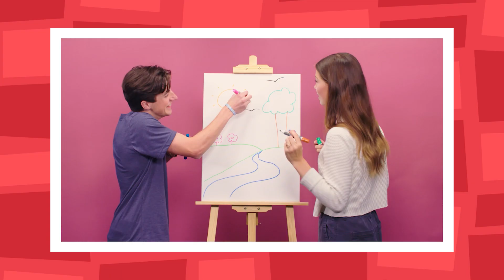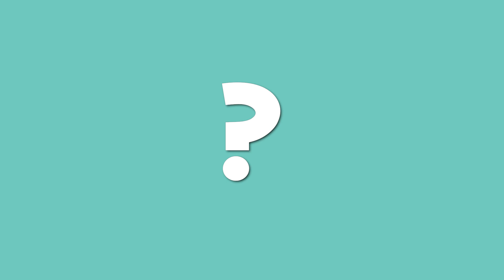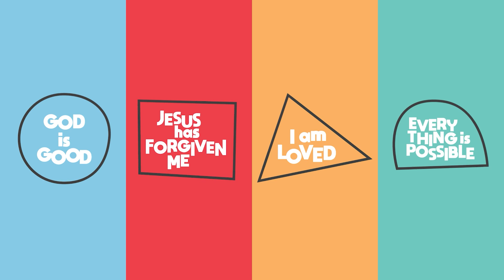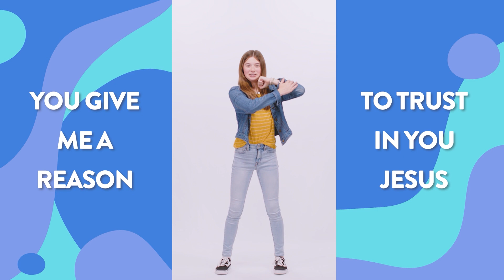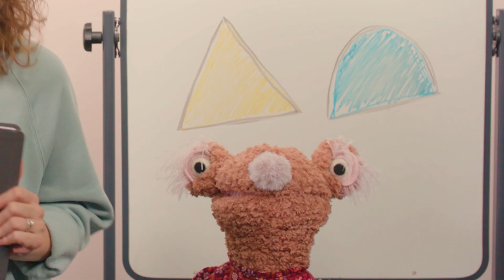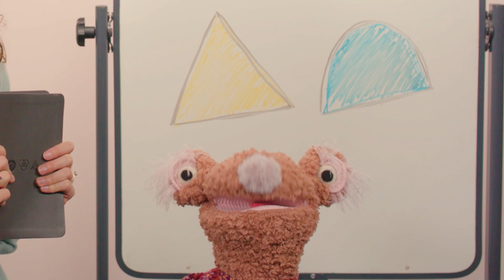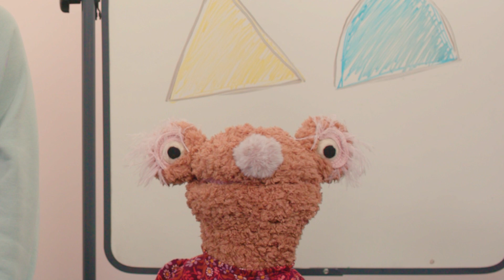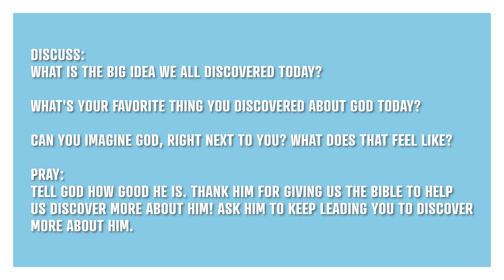God is... Bigger and Better Than We Think | January 14, 2024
There is no one and nothing like God... He is so much bigger and better than we think! Join us in Valley Creek Kids as we spend the next few weeks discovering what the Bible says about God and a wide range of topics.